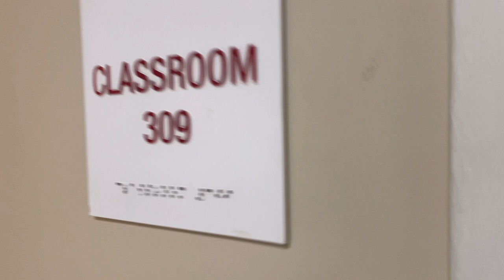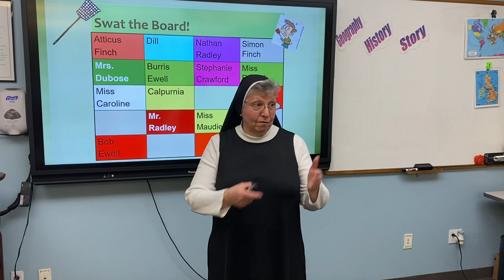Alumni Giving Day 2021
Cristo Rey's third annual Alumni Giving Day is today, December 3rd 2021. Witness worlds collide as Sister Jude collaborates with some special guests.

A special thanks to Sister Jude and the Alumni on staff who have participated in this video.

Tiffany Tejada '10, Director of Admissions
Martha Fermin '11, Director of College Guidance
Jennifer Akotoh '11, Director of Graduate Support
Soribel Nunez '12, Associate Dean of Students
Anahi Cortes '15, Religion Teacher
Bianca Salazar '16, Admissions Associate
Dishawn Carcamo '16, Client Relationship Associate
Ian Emmanuel '17, College Counselor
Gloria Rivera '17, Advancement Associate